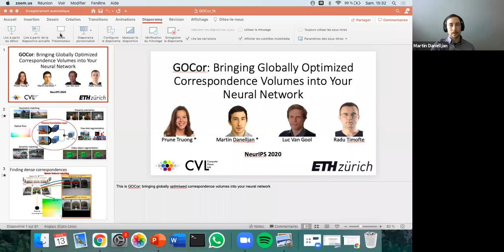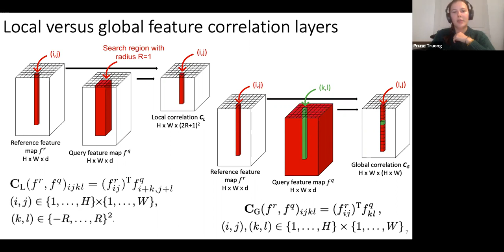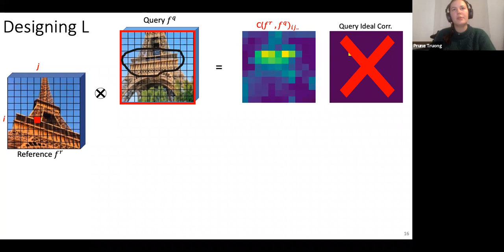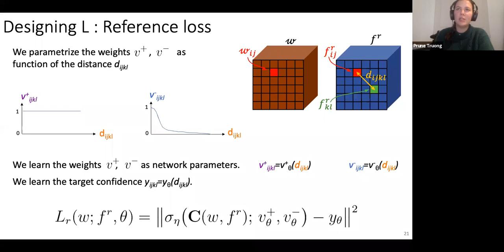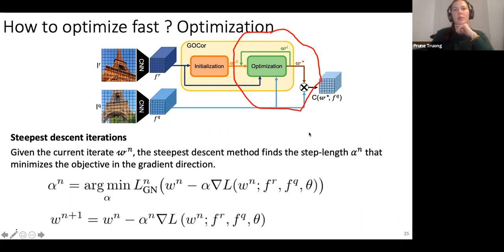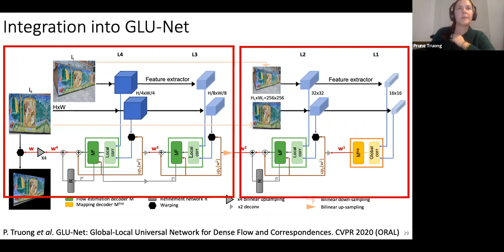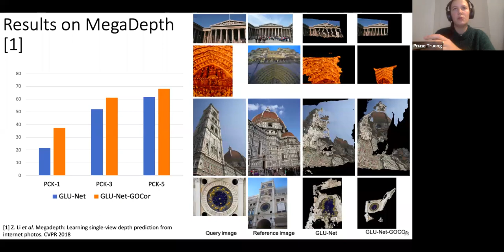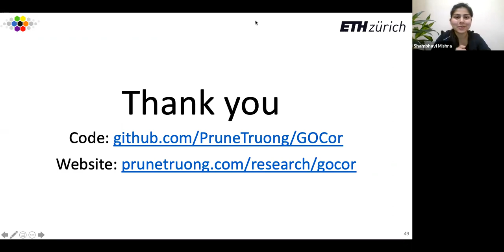GOCor (NeurIPS 2020) | Prune Truong & Martin Danelljan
GOCor : Bringing Globally Optimized Correspondence Volumes into Your Neural Network

Paper Abstract: Authors propose GOCor, an alternative to the feature correlation layer, an essential building block in matching architectures. Our module's correspondence volume is the result of an internal optimization procedure, which minimizes a customizable matching-objective during inference. Our robust objective integrates information about similar regions in the scene, allowing our GOCor module to disambiguate repetitive patterns better. We apply effective unrolled optimization, paired with accurate initialization, ensuring efficient end-to-end training and inference. When integrated into state-of-the-art networks, our approach significantly outperforms the feature correlation layer for geometric matching tasks, optical flow, and dense semantic matching.

Speakers Bio:

Prune Truong is a Ph.D. Student at the Computer Vision Lab of ETH Zurich since May 2020. Prune received a master of Science at ETH Zurich with honors in 2019. Main research interests: image matching and alignment, particularly in the dense setting, self-supervised and unsupervised methods, deep probabilistic models.

Martin Danelljan is a Group leader and lecturer at ETH Zurich, Switzerland. Martin received his Ph.D. degree from Linköping University, Sweden, in 2018. His Ph.D. thesis was awarded the biennial Best Nordic Thesis Prize at SCIA 2019. Main research interests: meta and online learning, deep probabilistic models, and conditional generative models. Applications to visual tracking, video object segmentation, dense correspondence estimation, and super-resolution